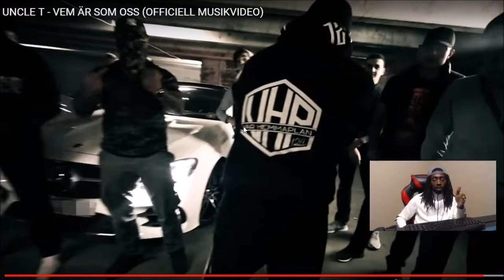Uncle T Vem Ar Som Oss (Swedish Rap Reaction)🔥🔥🔥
Uncle T Vem Ar Som Oss (Swedish Rap Reaction) Show Your Support With 'Exclusive Merch' From The Stay Down Come Up Store @ (Buy any apparel and become apart of my VIP Club)

Unscripted reaction/commentary.